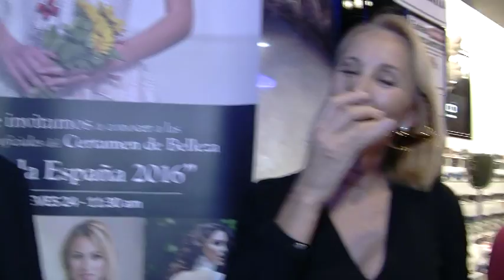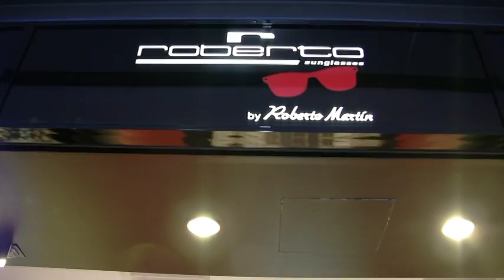Entrevista de Helena Olaya a Mª José González y a las candidatas a ‘Linda España V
Durante la mañana de hoy las 18 candidatas a ‘Linda España 2016’ han cumplido con sus compromisos sociales e institucionales. Así, han sido recibidas a primera hora por el Teniente Alcalde y Concejal de Turismo del Ayuntamiento de Marbella, Javier Porcuna quien ha remarcado la importancia de este evento sobre la ciudad, fomentando durante cuatro días la cultura, la gastronomía y el turismo. Además, les ha deseado suerte en el concurso y ha destacado la importancia que tiene este tipo de eventos sobre la ciudad.

Las aspirantes llevan desde el miércoles en Marbella, ciudad que acoge una nueva edición del certamen nacional de modelos femeninos y que se ha convertido en un referente en el ámbito de la moda. Entre los distintos actos programados de ‘Linda España 2016, las candidatas han estado visitando algunos de los lugares más emblemáticos de Marbella y también, la sede de Andrea, peluquería y estética; y la tienda que Roberto Martín tiene situada en el Centro Comercial La Cañada. Actividades que combinan con sesiones de fotos como la protagonizada en el Hotel Los Monteros, sede oficial y patrocinador del certamen.

En cuanto al desarrollo del certamen, la gala final se celebrará el próximo sábado 26 de noviembre. Además de las bandas de ganador y finalistas, cabe recordar que se entregarán los premios de Linda Popular, Linda Roberto Sunglasses, Linda Cabello Bonito, Linda Simpatía, Linda Fotogenia y Linda Elegancia.

Linda España es un evento organizado por Nueva Moda Producciones y patrocinado por Los Monteros Marbella Hotel & Spa, Linda Magazine, Touch Comunicación, Onda Cero, Corchito, Amelia Cosmetics, Andrea, Pilar Vera, Sena Design, Ángel Palazuelos, Vertize Gala, Gómez y Molina, One 2 One, Roberto Sunglasses, Moroccan Natural Secrets, Antonio Eloy y Arteness.

Sobre Linda de España

Linda de España es mucho más que un certamen de modelos. Se trata de una fusión entre la moda, la cultura y el turismo. Durante cuatro días, Marbella se convierte en un punto de encuentro, fomentando de esta manera el turismo y la gastronomía, creando empleo e imagen de ciudad. Linda de España pretende ser un icono para todas aquellas jóvenes que quieran encaminar su carrera profesional en el mundo de la moda, la publicidad, el cine, la televisión  o el espectáculo en general. Modelos como Carolina Cerezuela o María Ramos, recibieron este título que les ha servido para impulsar sus carreras en la moda y televisión.

INFORMACIÓN DEL CERTAMEN

Lugar: Los Monteros Marbella Hotel & Spa